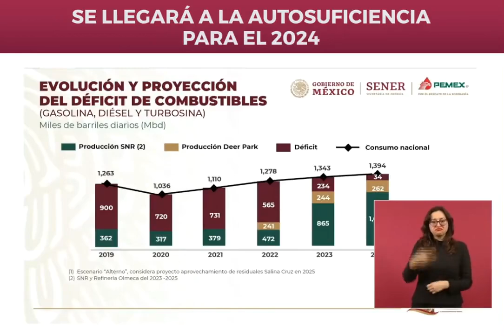ConferenciaPresidente 16/3/2023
El compromiso es procesar este año un millón 200 mil barriles por parte del Sistema Nacional de Refinación, que sumado a la producción de DeerPark, más la RefineríaOlmeca, se llegará a la autosuficiencia para el 2024: Rocío Nahle